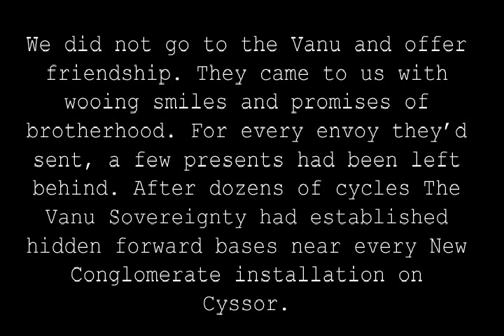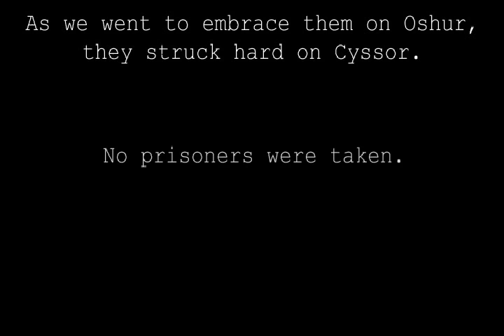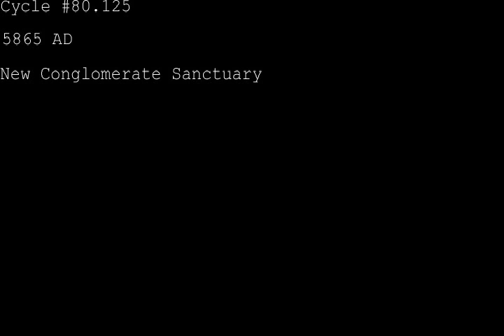Planetside Classics 10 :: Maxim of Many - Credence of One (2/4)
In Memory of the Best Shooter ever Created...